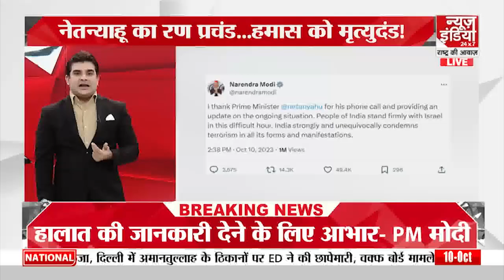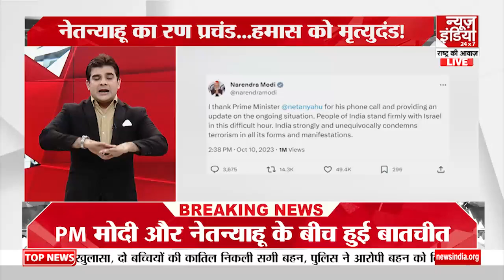Rashtra Ki Awaz With sarfarazsaifi : वर्ल्ड वॉर COMING SOON